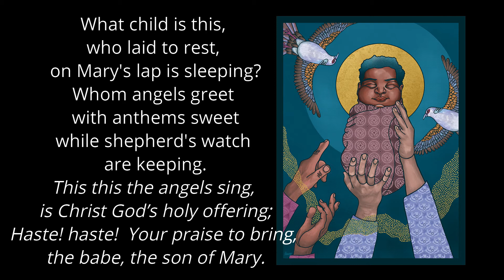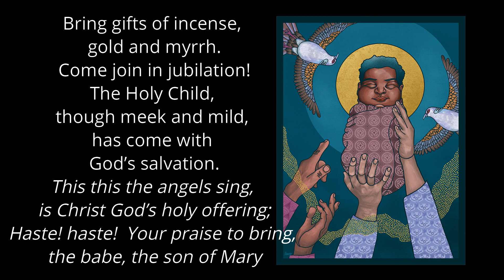What Child is This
Xmas Carols 2 Ashland UCC 2020